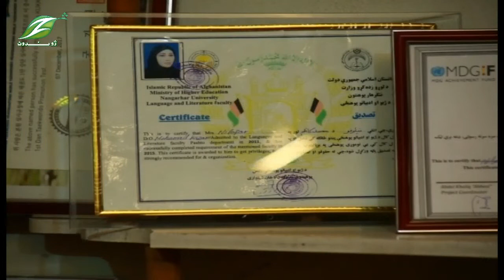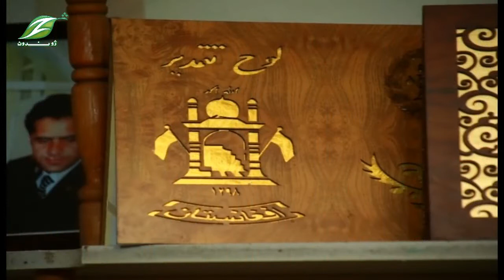Zhwandoon Melma | 8 Nov 2020 | ژوندون مېلمه